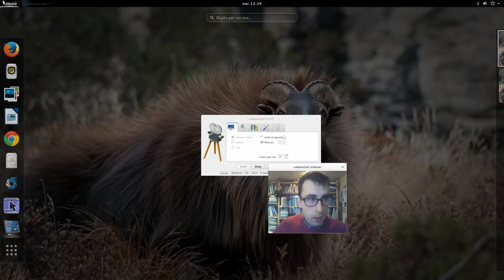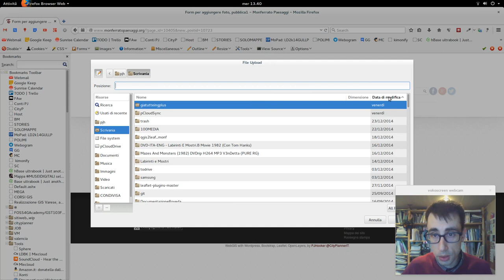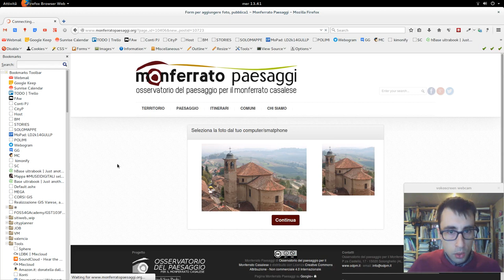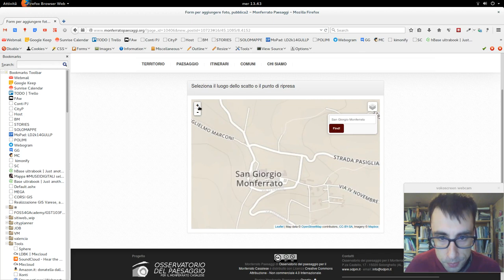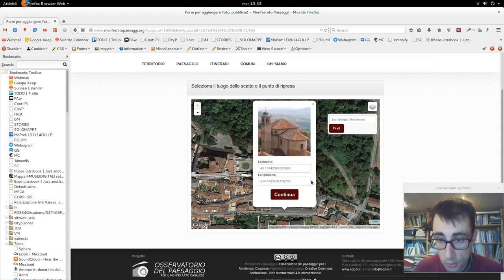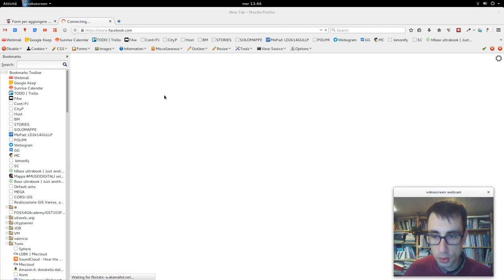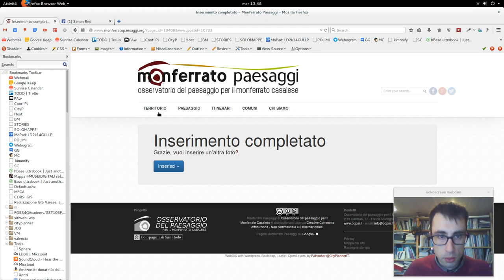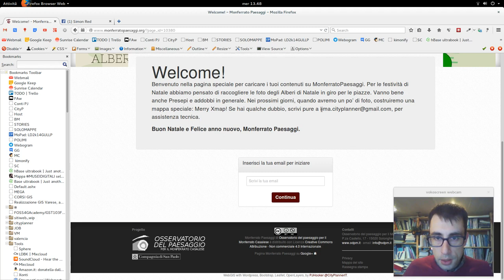Nuovo form di inserimento foto per tutti (monferratopaesaggi)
Abbiamo atteso la fine delle festività per presentare questo nuovo strumento. Tramite questo, tutti i simpatizzanti di Monferrato Paesaggi, potranno contribuire ai contenuti del portale, inviando le proprie foto. La procedura di invio è stata semplificata e l'interfaccia web leggera, per permettere di scattare foto ed inviarle direttamente anche sul posto, mediante il vostro tablet / smartphone. Per qualsiasi dubbio o malfunzionamento, il team di Monferrato Paesaggi, garantisce il supporto tecnico-pratico.